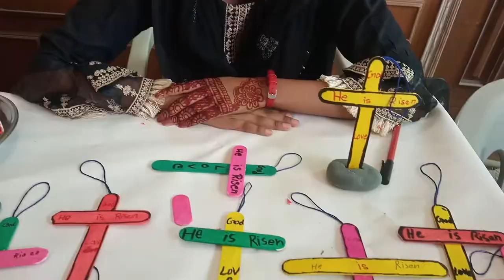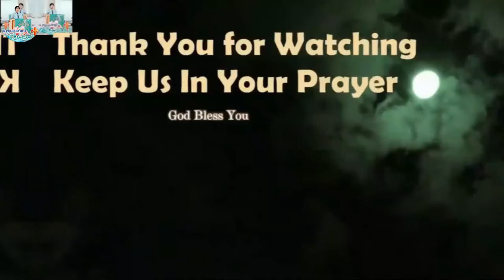Cross Craft Using Popsicle Sticks | Ice Cream Stick Cross Craft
Greetings in the name of our Lord Jesus Christ, Thank You For visiting my YouTube channel, in this YouTube channel I uploaded all Sunday school Data, Like; Sunday school songs, Sunday school games, Sunday school craftwork, Sunday school workshops, Sunday school Geet, Sunday school Action Song, Sunday school performance, Sunday school Activities, Sunday school Tableau Sunday school Drama, Sunday school Teacher Training, Sunday school Lecture Sunday school program, Sunday school Performance New Year Songs, Memory Verses, Mother days & Father's day programs, and Sunday school 14 August Song.